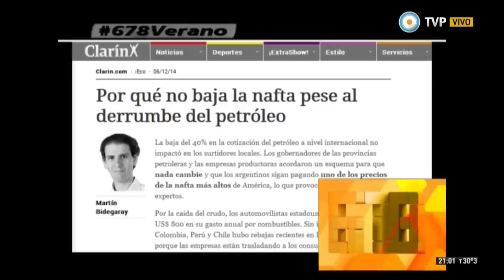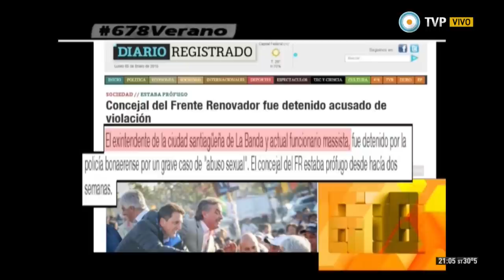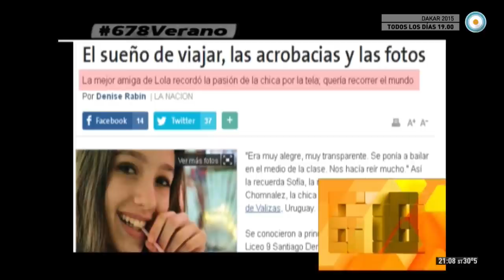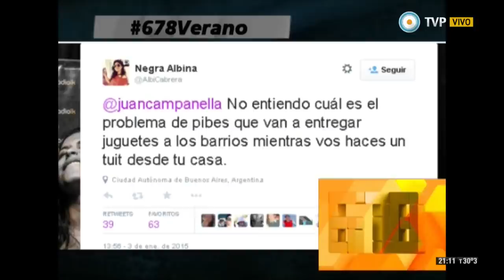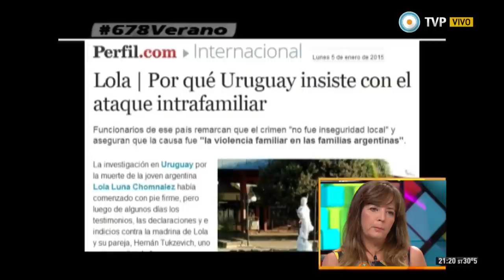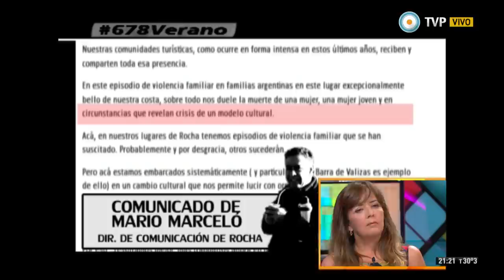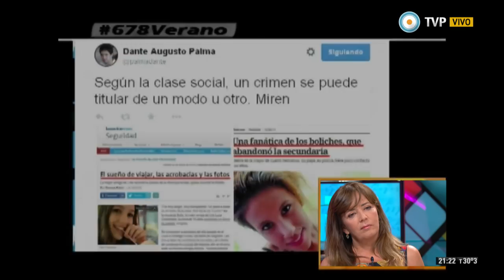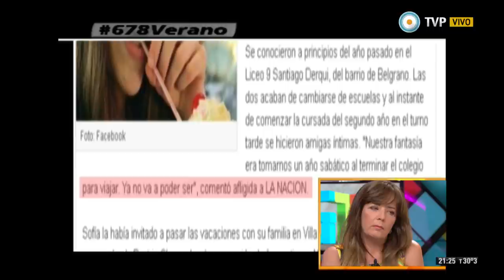678 con Gabriela Cerruti - 05-01-15 (1 de 4)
Analizamos y debatimos con nuestro panel de periodistas los siguientes informes: El denominado “Caso Lola”: el amarillismo y la distinta vara de los medios privados; Repercusiones de la presencia de Scioli en el evento de Clarín; La llegada de 2015 desmintió los peores vaticinios; y “6,7,8 Verano”: a Campanella le sigue molestando la militancia solidaria. Nos visita la legisladora porteña y candidata a jefa de gobierno de la Ciudad de Buenos Aires por Nuevo Encuentro Gabriela Cerruti.